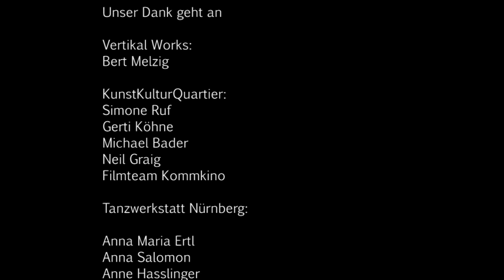Trailer Tanzwerk Vertikal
TANZwerk Vertikal bei der Blauen Nacht 2013 im Künstlerhaus:
Vier Tänzer verlieren den Boden unter den Füßen auf der Suche nach emotionalem und physischem Halt. Am Seil taumelnd kommunizieren sie über Klangereignisse, die aus dem direkten Kontakt mit der Architektur generiert werden. TANZwerk Vertikal von Ingo Schweiger verbindet Artistik, Poesie, Tanz und Musik zu einem einzigartigen Höhenflug.

Folge dem Künstlerhaus!